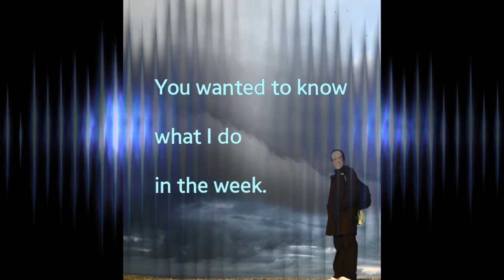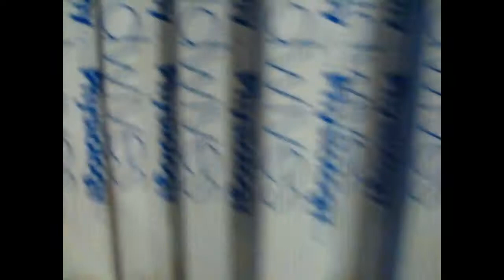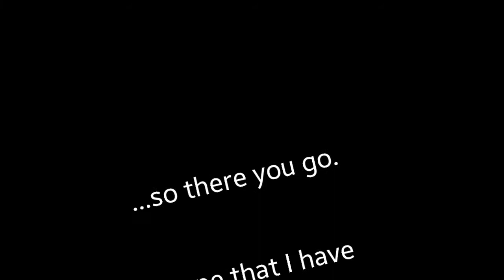My Week.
I was interrogated at work about my external activities.